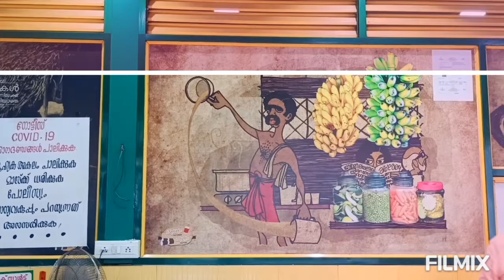Kattanum Puttum / Dove and Man/ Kochi Vibes